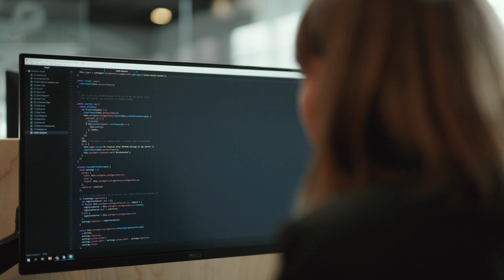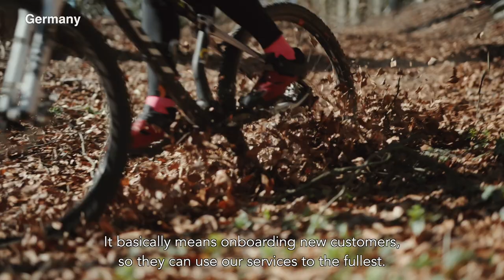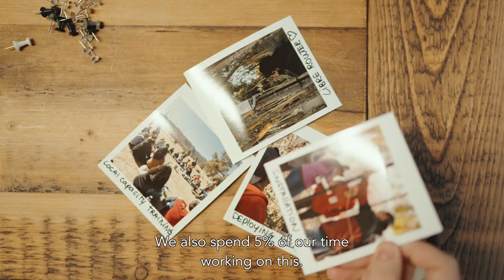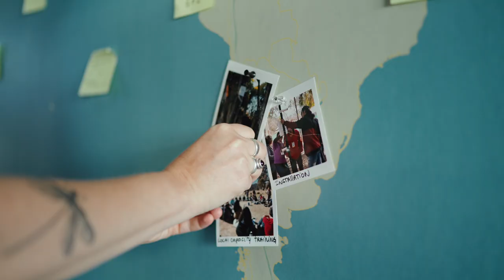Voys - This is who we are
Curious to see what a day in the life of Voys looks like? Our friends from The Brandwagon perfectly captured our colleagues in their natural habitat.
Does this make your heart skip a beat? At Voys we’re always looking for new talent.